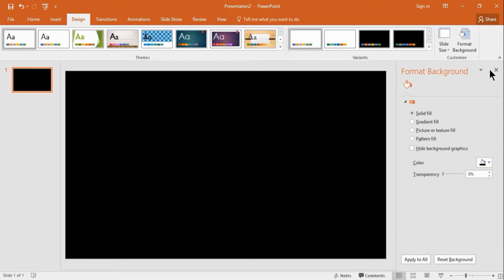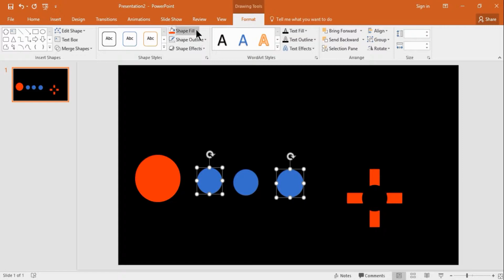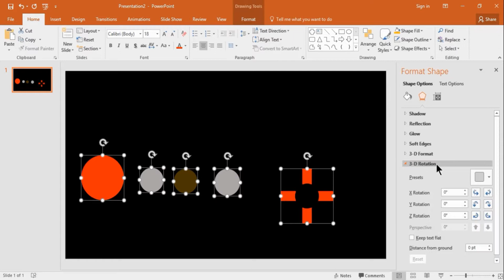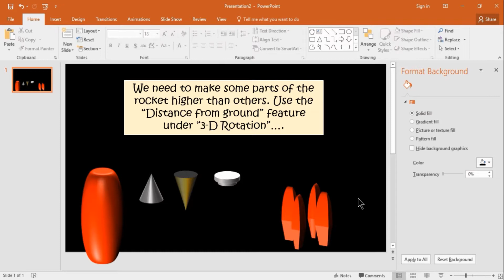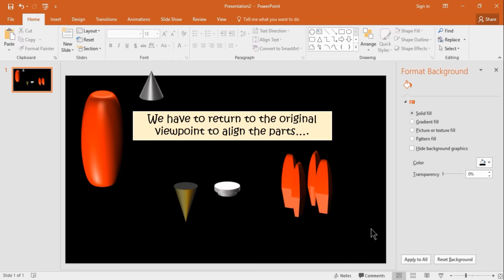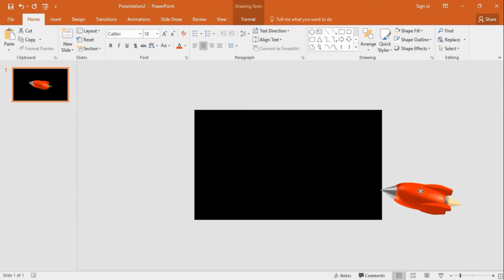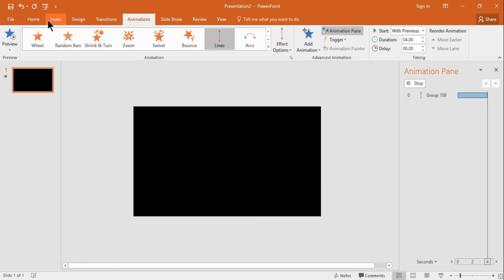PowerPoint Art: Create an Animated 3D Rocket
How to easily create an animated 3D rocket from basic shapes in PowerPoint! This video will demonstrate how, using PowerPoint's animation and 3D effects tools. No drawing skills required!